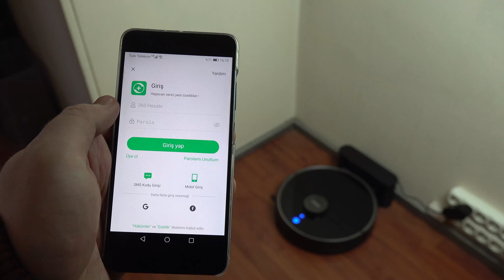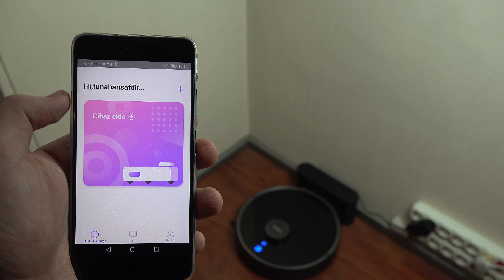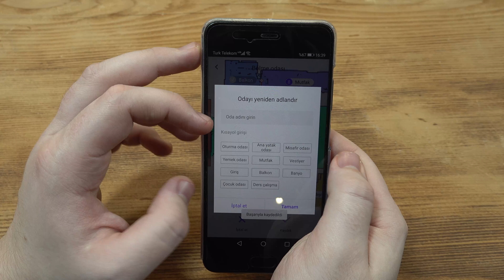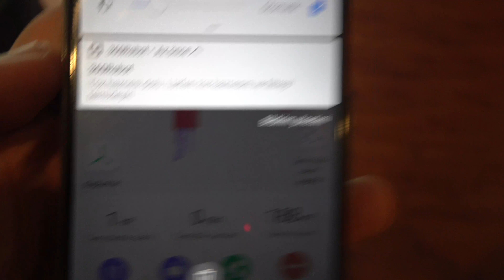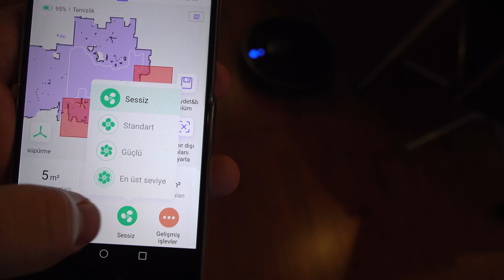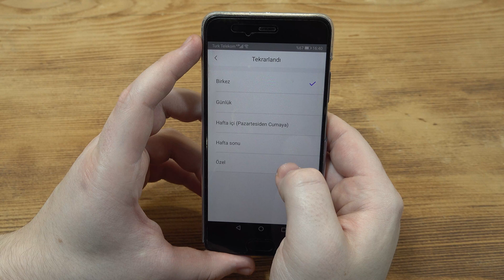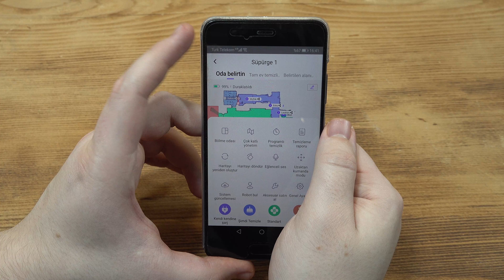360 Robot Vacuum Cleaner S7 Pro Robot Süpürge - İnceleme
Donanım Haber'den herkese merhabalar. Bu videomuzda 360 markasının Robot Vacuum Cleaner S7 Pro model isimli robot süpürgesine, teknik özelliklerine ve performansına yakından bakacağız.